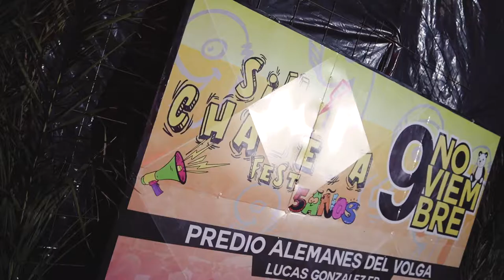SINCHAVETAFEST 2019 AFTER MOVIE LUCAS GONZÁLEZ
5 Años. Lucas González. La deschevetada mas grande de la historia